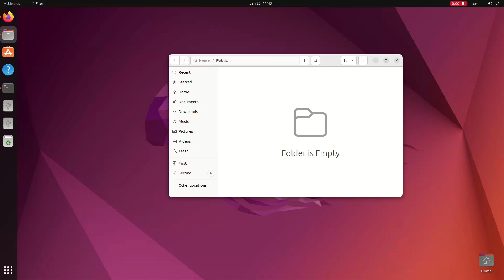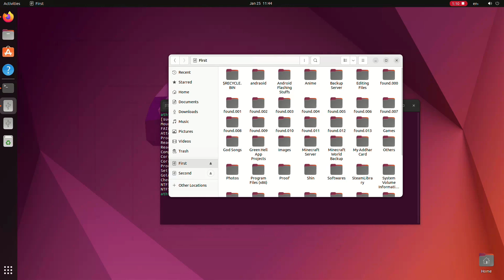[Solved] Error mounting dev sdb1 at media unknown error when mounting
Tackling the "Error Mounting dev/sdb1 at /media: Unknown Error" issue? Watch this troubleshooting guide to resolve the error when attempting to mount a device. We'll walk you through step-by-step solutions, including checking device connections, verifying file system integrity, and ensuring proper permissions. Don't let this mounting error disrupt your workflow—follow our guide to fix it and successfully access your device.

My YouTube Gears